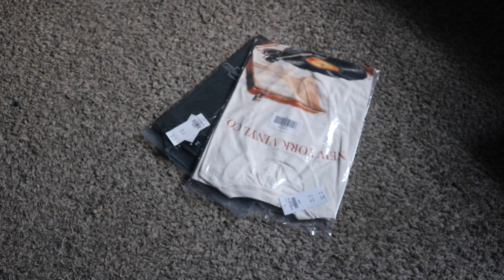A Mini Abercrombie Haul